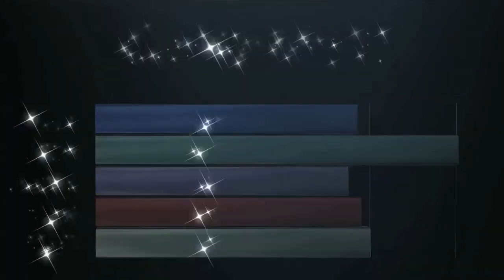NVIDIA FERMI GTX 470 Review Part 2 - Test System / Benchmarks / Conclusion